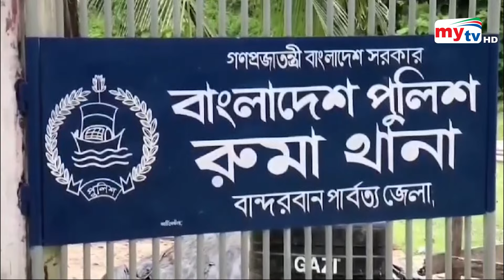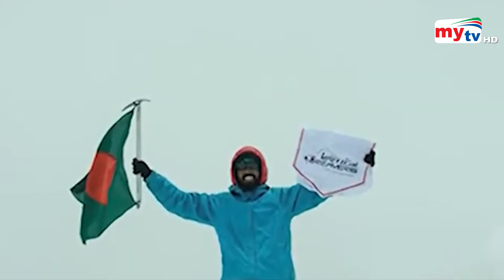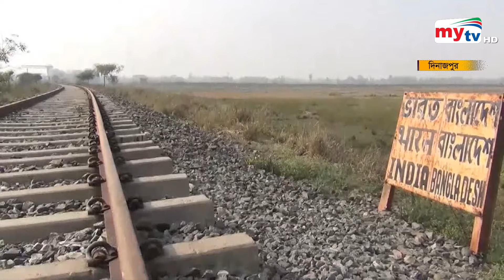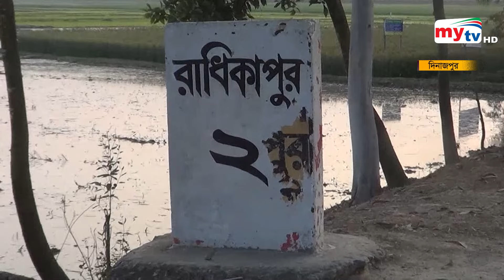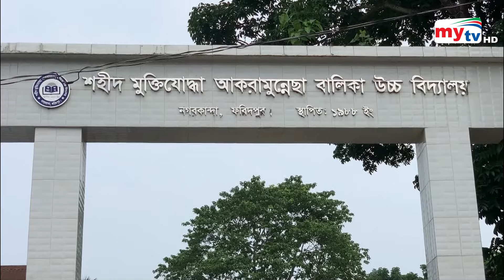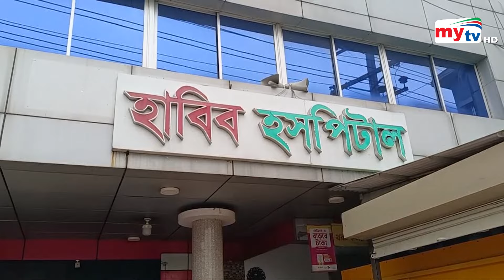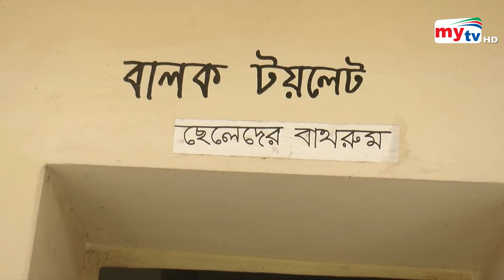Bangla Zela News Update | 05 PM | 19 May 2024 | জেলা নিউজ | Mytv News